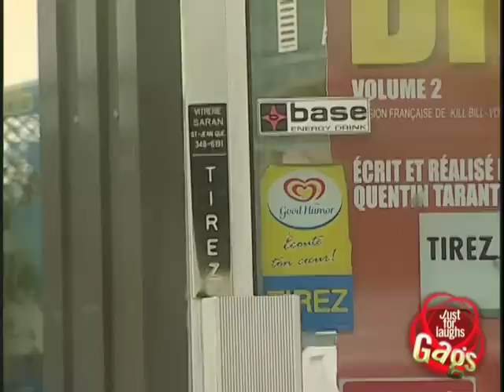Yellow Car Paint Prank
Some random painter dude asks people going into the store what shade of yellow they prefer. When they get out of the store, they see their car getting painted in the exact shade of yellow they chose. Given such a kind act on his part, it's hard to understand why people would get mad at him.